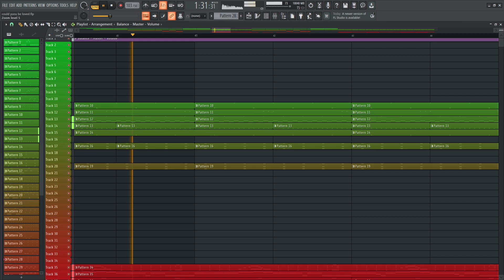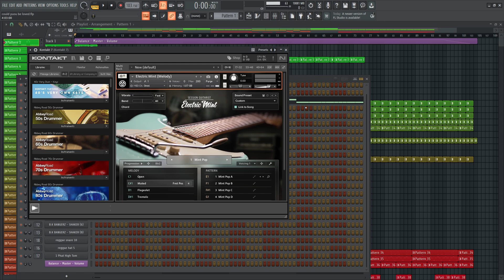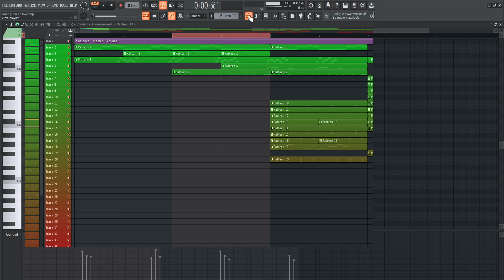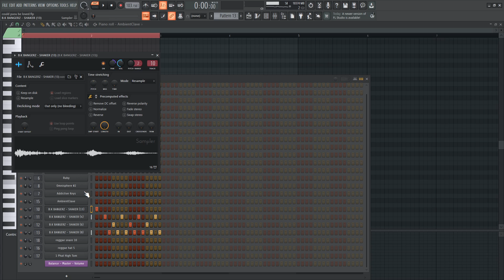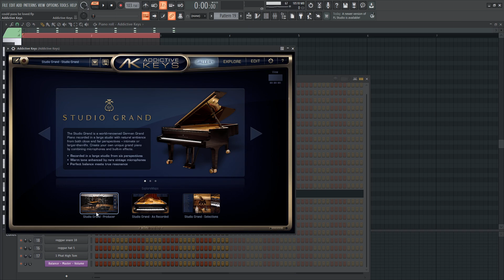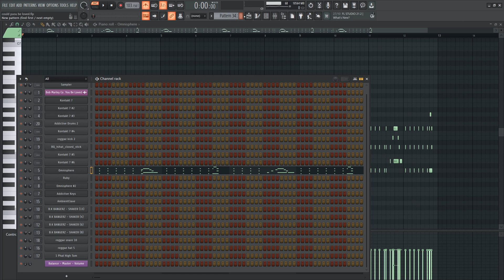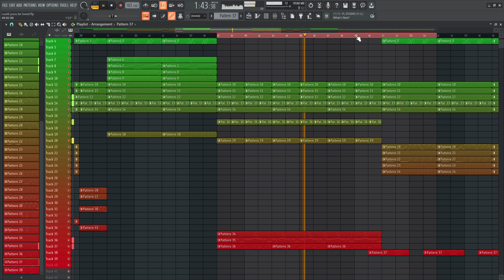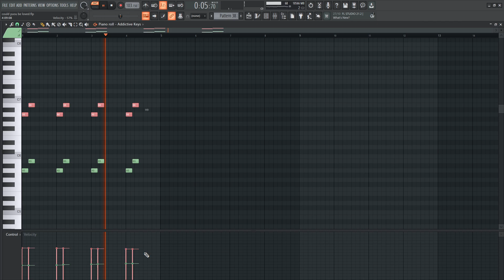Could you be loved - Bob Marley (FL Studio Remake)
Thanks so much for the support :) it helps me make quality remakes using FL Studio!